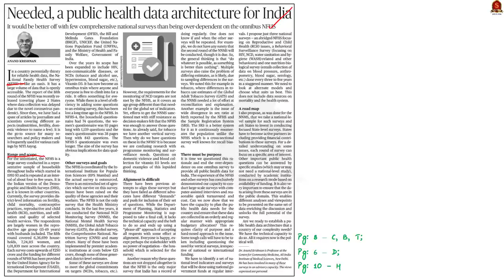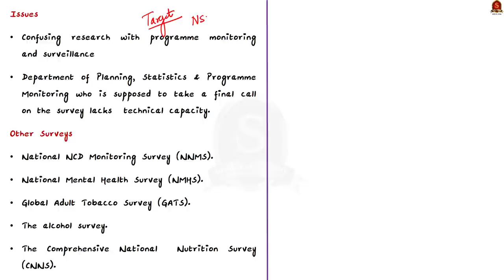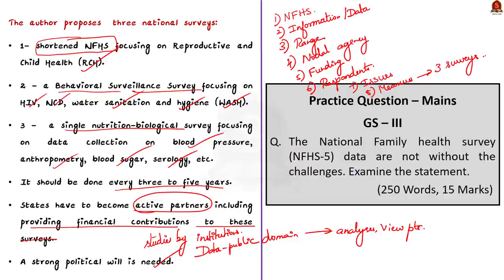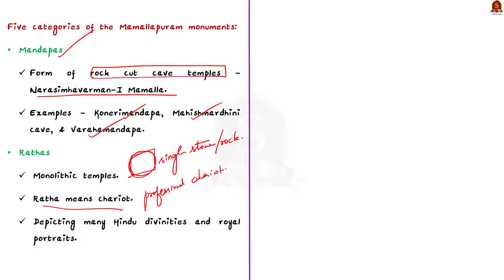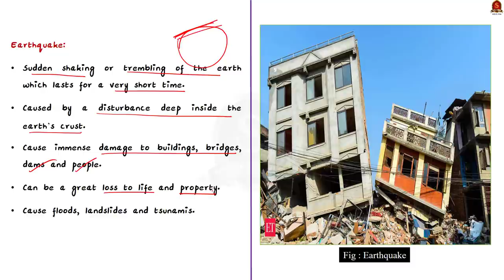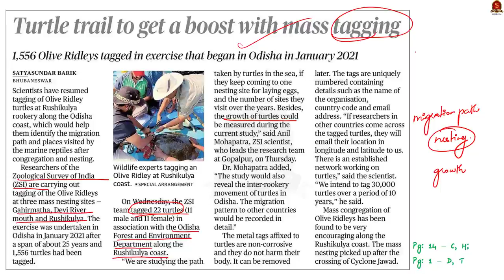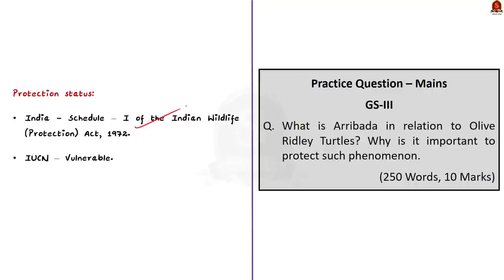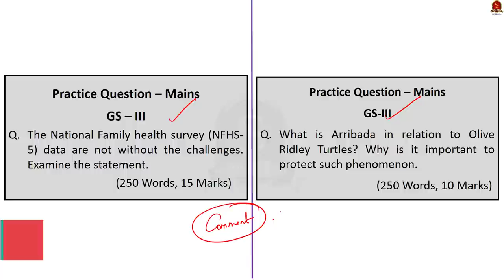The Hindu Daily News Analysis || 24th December 2021 || UPSC Current Affairs ||Prelims'22 & Mains'21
Time Stamping -
►►Introduction - 0:00
►►List of Topics - 00:10
1. Needed, a public health data architecture for India - 1:14
2. Mamallapuram dance fest gets under way - 12:02
3. Earthquake in Chickballapur again - 20:15
4. Turtle trail to get a boost with mass tagging - 25:49
5. Prelims Practice Questions - 33:56
6. Mains Practice Questions - 36:14

Important topics such as NFHS Mamallapuram RockCutCaveTemples PanchRathas Mandapas ShoreTemple Earthquakes RitcherScale OliveRidleys IUCN are vividly discussed in UPSC Civil Services Exam Perspective in this video, with a special Practice cum Revision session in the end.